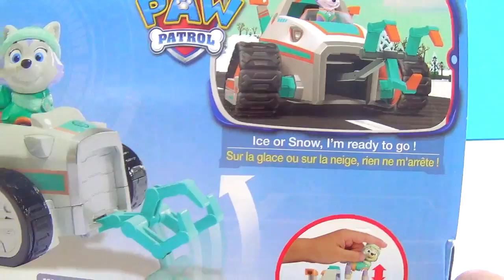Unboxing Paw Patrol Everest's Rescue Snowmobile Vehicle and Figure Review and Play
UnboxingToyCollector presents: Ice or snow, she’s ready to go! Everest saves the day with her Snow Plow moving claws to clear any road! Plow big with the rest of the Paw Patrol by collecting the entire line of Paw Patrol vehicles. No job is too big, no pup too small. Dig up an adventure in the Snow Blower with Everest!

NEW! Play Doh Star Wars (2 of 5) Fictive Esena Ficticia Imagens Ficticias Play-Doh Style Review Play

NEW! Play Doh Create your own Star Wars Battle Play-Doh Style Review and Play (1 of 5)

Play Doh Rainbow Dash My Little Pony Style Salon Playset Review PlayDoh Salon Branché 2015 NEW